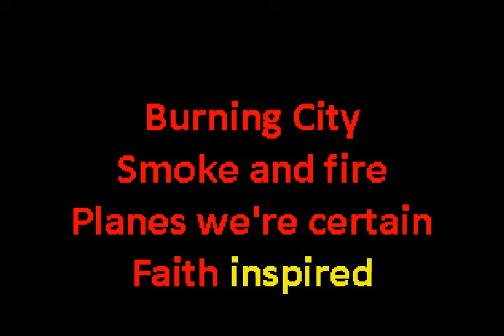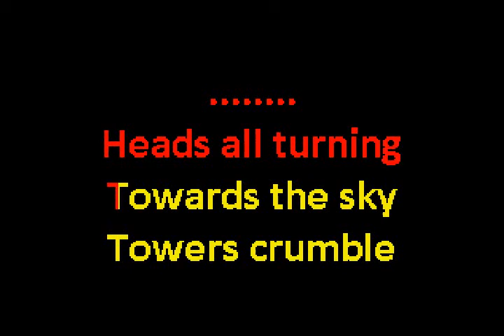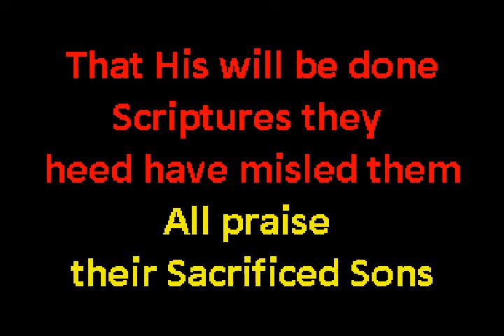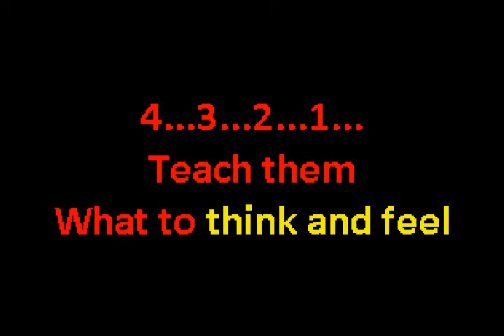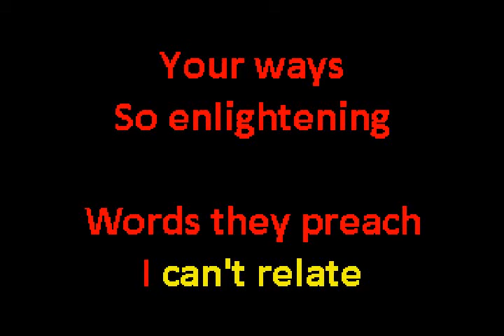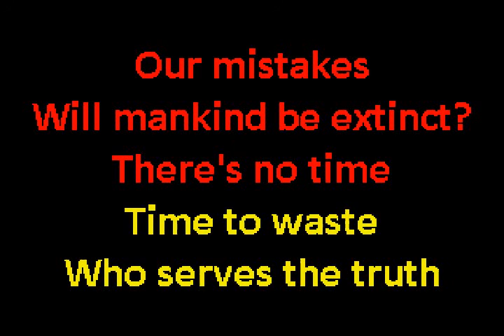Dream Theater - Sacrificed Sons (Original Artist Karaoke)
Special thank you to Dream Theater for many years of FANTASTIC music and for allowing us to sing along for our own pleasure. This is the original artist backing track. Please go buy their records!